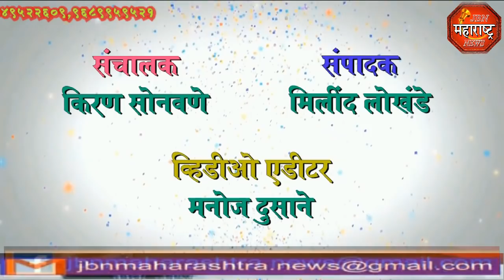jbn maharashtra news jalgaon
जळगांव जिल्ह्यातील मुक्ताईनगर मधे वंचित बहुजन आघाडीची  रेकॉर्ड ब्रेक सत्ता संपादन सभा संपन्न,अॅड . प्रकाश आंबेडकरांनी रावेर लोकसभेसाठी नितीन कांडेलकरांचे नाव केले जाहिर